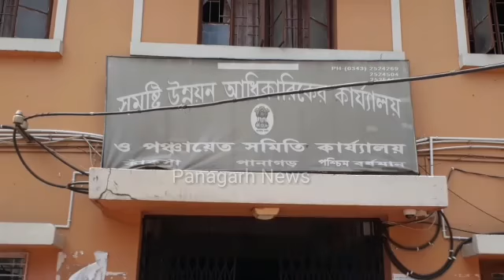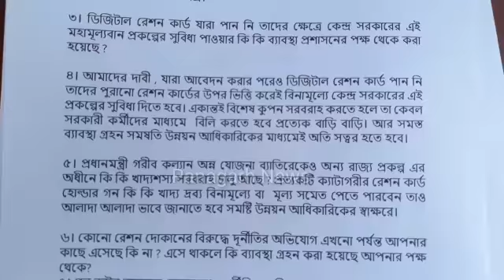BJP gave affidavit to Kankasar BDO on 10 demands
১০ দফা দাবিতে কাঁকসার বিডিও কে স্বারকলিপি জমা দিলো বিজেপি নেতৃত্ব।